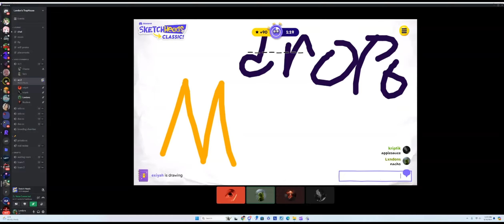Lxndons | Highlights #24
probably last montage or at least for this season i hate this game so much and this season so i just mainly used og season clips i still had + old movement is so much cleaner.